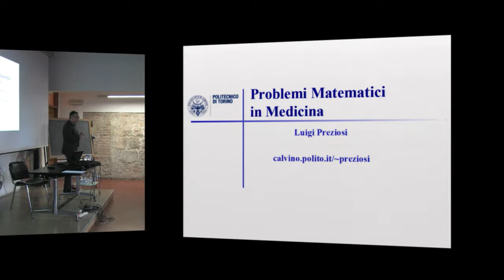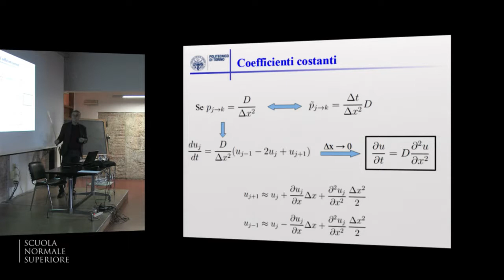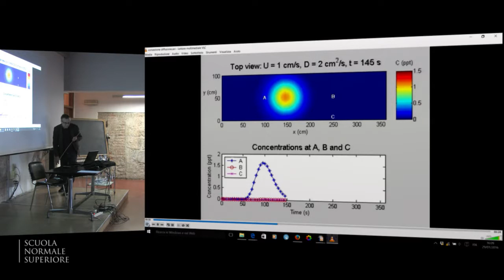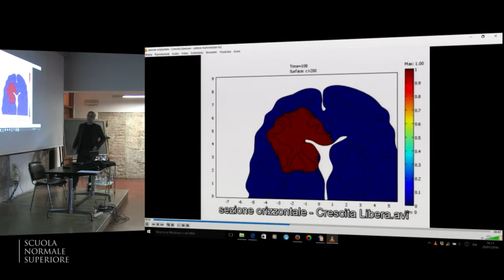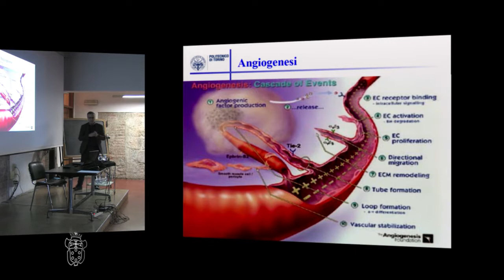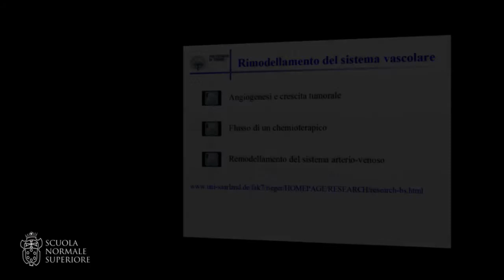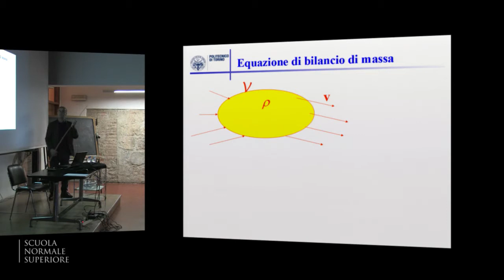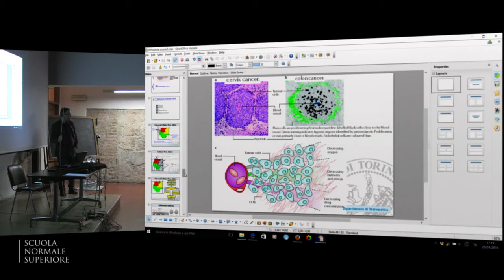Problemi matematici in Medicina - Accademia dei Lincei e Scuola Normale - 29 gennaio 2015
Matematica per la scuola secondaria di secondo grado

Problemi matematici in Medicina

2 incontri

Il corso è rivolto ai docenti di matematica della scuola secondaria di secondo grado

I° CICLO

Responsabile: prof. Fulvio Ricci

Programma

Le due lezioni saranno dedicate principalmente alla deduzione di modelli matematici atti a descrivere alcuni rilevanti processi di diffusione in ambito biomedico ed alcune dinamiche di motilità cellulare.
Alcune applicazioni saranno le seguenti:
- ossigenazione di tessuti
- diffusione di farmaci
- diffusione di metastasi
- moto di cellule tumorali
- organizzazione cellulare
- formazione di vasi sanguigni

Incontri: 2 incontri

Docente: Prof. Luigi Preziosi, Politecnico di Torino.

Tutor: Dr. Marco Scianna, Politecnico di Torino

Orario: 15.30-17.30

Date:

    venerdì 29 Gennaio 2016, ore 15.30 – 17.30  - Aula Bianchi
    giovedì 4 febbraio / venerdì 5 Febbraio 2016, ore 15.30 – 17.30 Sala computer

Sede: Scuola Normale Superiore, piazza dei Cavalieri 7, Pisa.

Modalità di iscrizione: le iscrizioni potranno avvenire compilando un form on line a breve disponibile sul sito della Scuola Normale Superiore nella sezione dedicata alle attività di formazione per insegnanti (Accademia dei Lincei e Normale per le scuole) entro il 21 gennaio 2016 fino ad esaurimento dei posti disponibili (massimo 20).